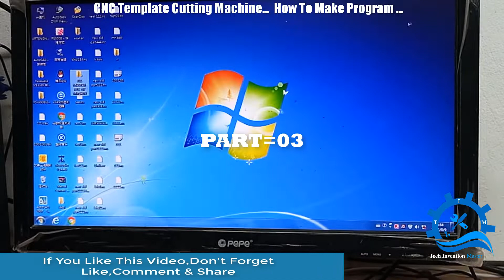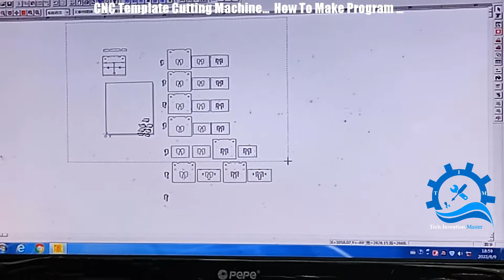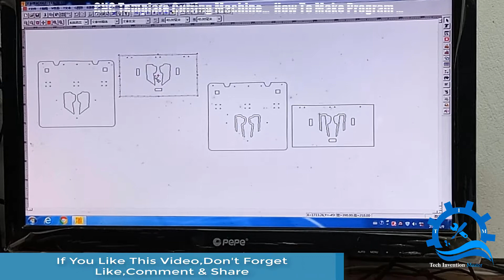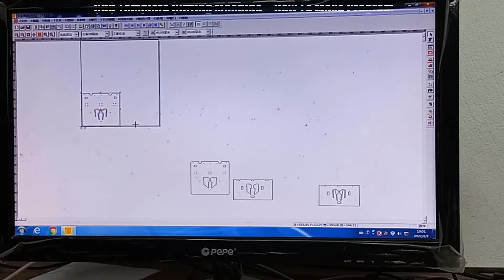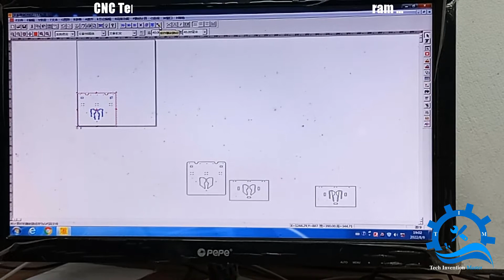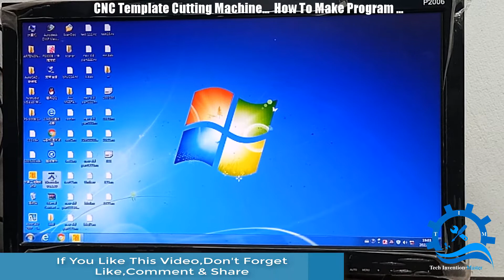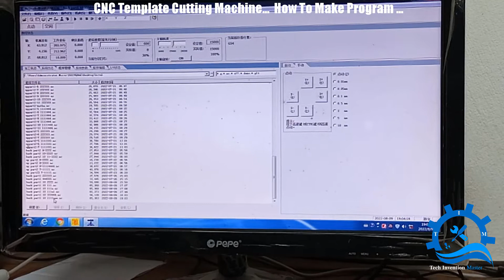Part 03 CNC Template Cutting Machine... How To Make Program...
Dear Friend,
Today i show you, CNC Template Cutting Machine How To make program with remote. type sewing machine program with remote.